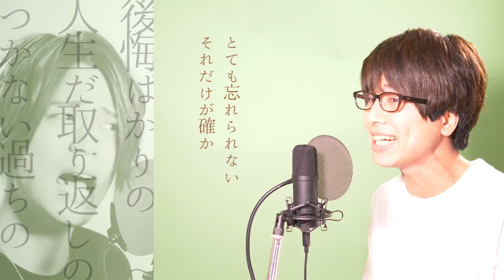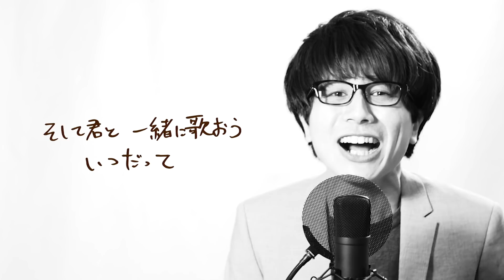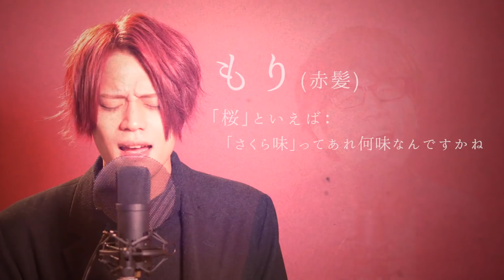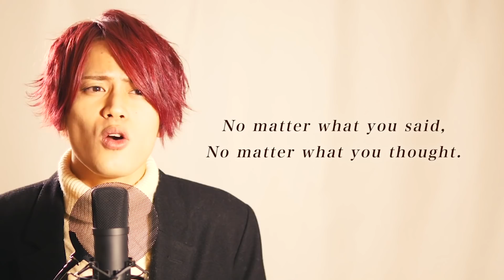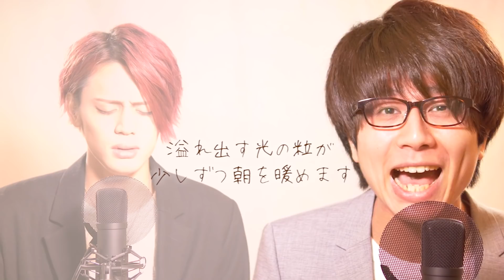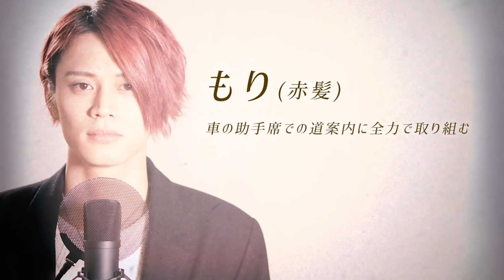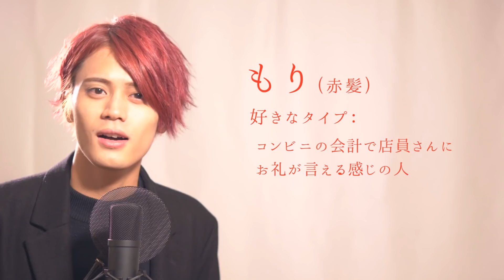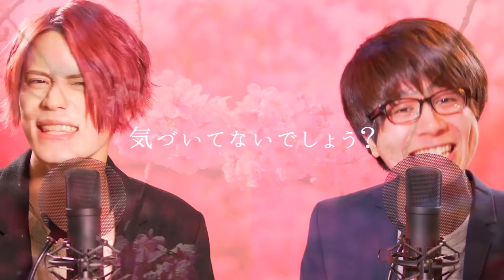200K Subscribers Special!| COVER COMPILATION【20万人突破!!】カバー曲まとめ動画【MELOGAPPA】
This is a compilation of our recent covers!

最近のカバーをまとめて動画にしました！！

00:00~ King Gnu「白日」× 米津玄師「Lemon」
03:55~ Mr.Children「Birthday」
09:15~ 米津玄師「アイネクライネ」
14:02~ 初音ミク・黒うさP「千本桜」
18:07~ Novelbright「Walking with you」
21:49~ Official髭男dism「I LOVE…」
26:28~ レミオロメン「３月９日」（合唱版）
30:46~ 合唱曲「絆」
34:19~ EXILE「道」（合唱版）
38:56~ 嵐「Love so sweet」
43:26~ YUI「CHE.R.RY」

オケ制作：
《JPOP Karaoke カラオケ》様
[歌詞・音程バーカラオケ/練習用] 嵐 - Love so sweet (ドラマ'花より男子2'主題歌) 【原曲キー】 ♪ J-POP Karaoke
《オケガッパ -ORCHEGAPPA-》

MELOGAPPA